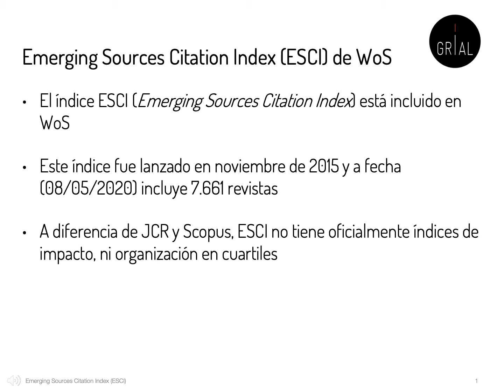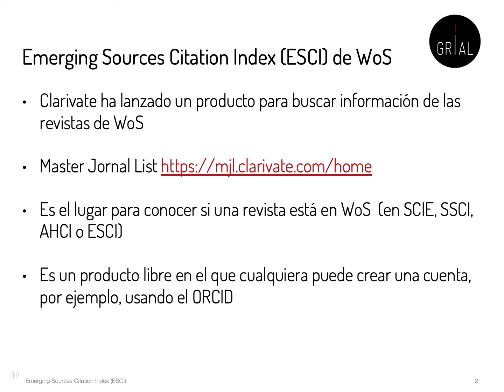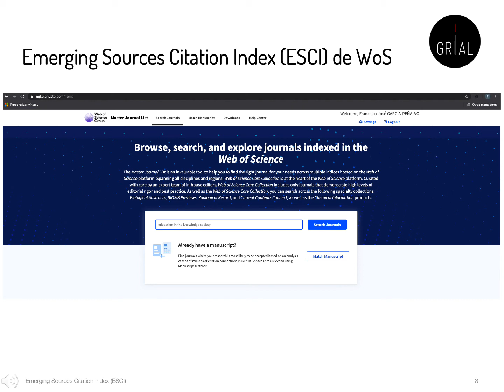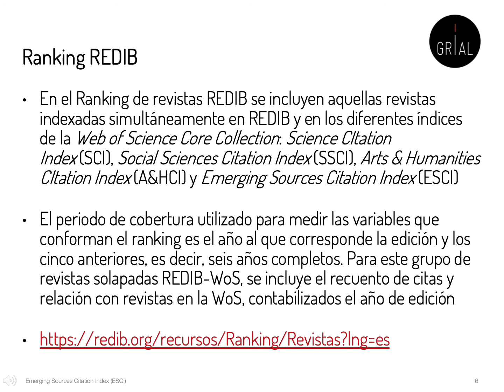ESCI - Emerging Sources Citation Index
Autor: Francisco J. García-Peñalvo
Grupo de Investigación GRIAL, Universidad de Salamanca